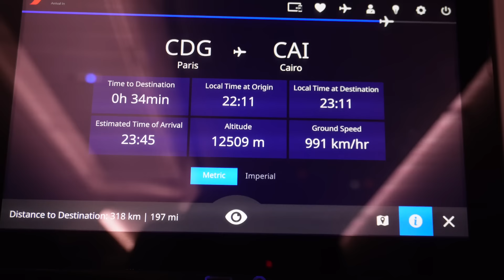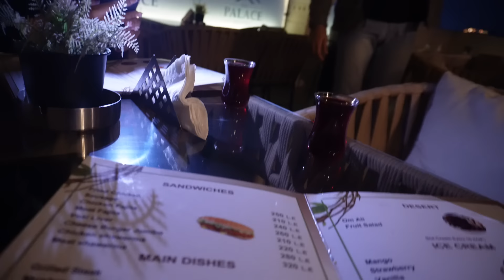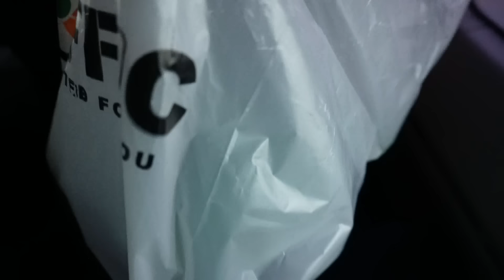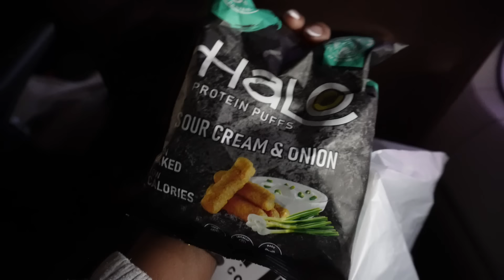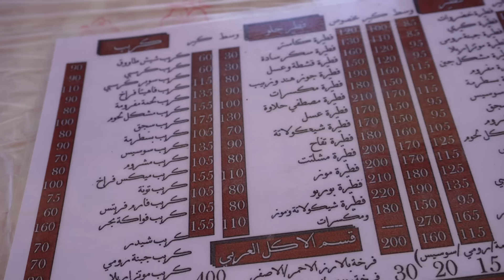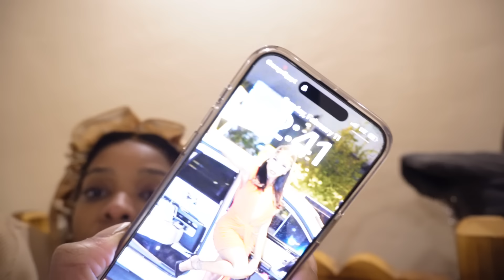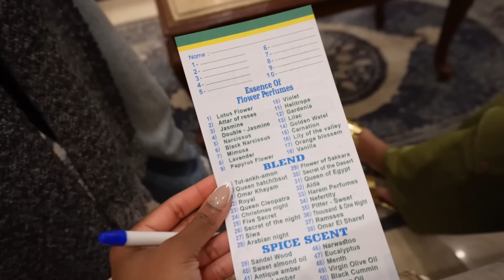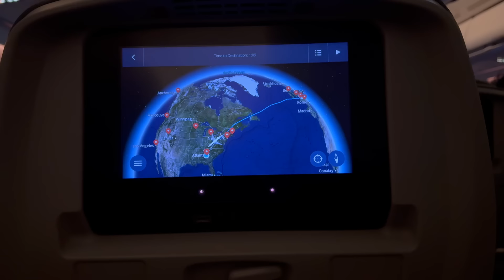VLOG: EGYPT GIRLS TRIP, SIWA OASIS, CAMEL RIDING, CAIRO AND PYRAMID TOURS| TRAVEL VLOG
Follow my business page : @tajahsluxboutique @tafescrubs
Amazon storefront